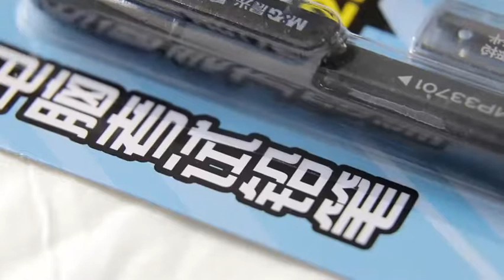CD-500 automatic blister machine,blister sealing machine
Blister forming,blister punching,back card loading,blister card heat sealing in one unit
Made by CHENGDA
Frank Huang